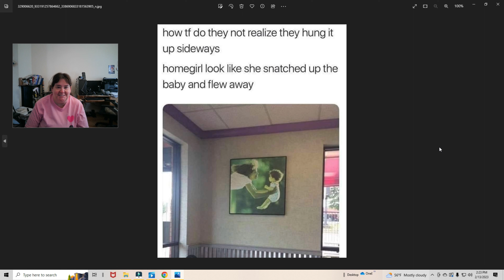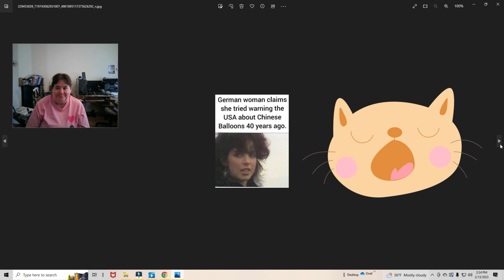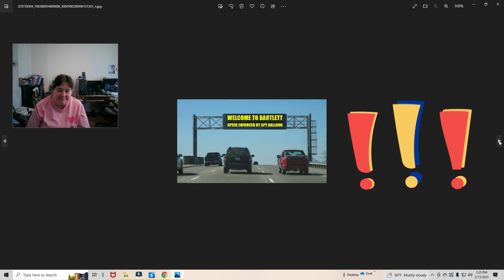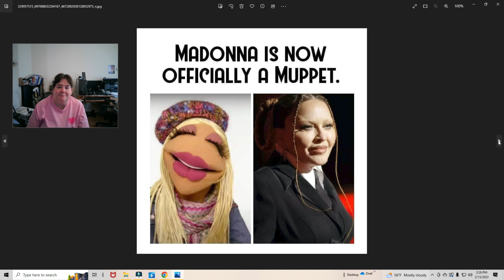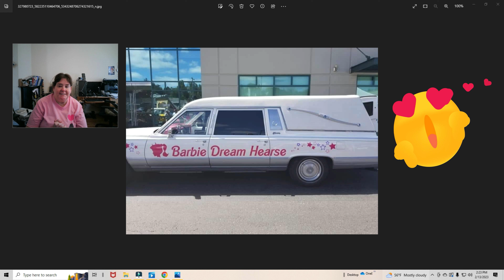Barbie Dream Hearse And More! 😂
Barbie Dream hearse is awesome! Plus more fun!